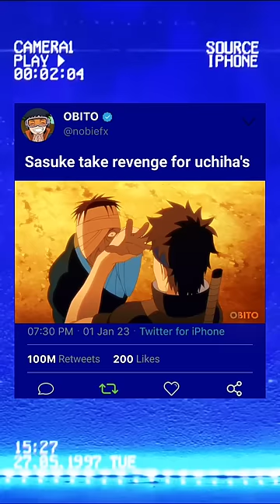The uchiha's revenge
OTAKU
otaku
naruto song
naruto vs pain
naruto shorts
naruto friends react to naruto
naruto drawing
naruto and hinata
naruto episode
naruto edit
naruto
naruto anime
naruto shippuden
boruto next generations
boruto anime
half shinobi
naruto boruto
sasuke retsuden
sasuke vs itachi
sasuke
sasuke and sakura
sasuke vs naruto
sasuke retsuden episode 1
sasuke vs danzo
sasuke edit
sasuke vs gaara
sasuke drawing
demon slayer
jujutsu kaisen
what if naruto
clandestina
boruto
naruto vs sasuke
madara uchiha
kakashi
itachi
kakashi drawing
itachi uchiha
sasuke
madara vs shinobi alliance
obito
madara
naruto edit
minato
hinata
jiraiya death
itachi edit
naruto vs madara
kakashi face revealed